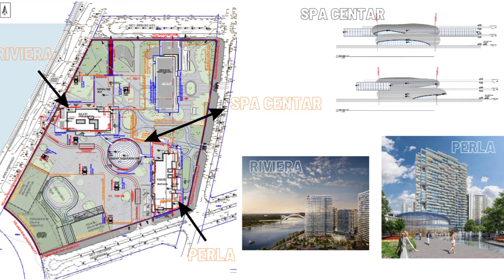Beograd na vodi PROJEKTI uz reku POČELA izgradnja SPA CENTRA Prvi ŠIPOVI na placu zgrade BW Victoria